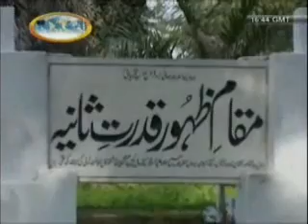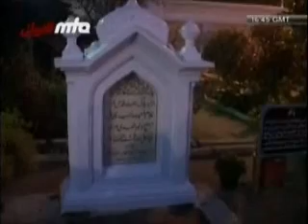Islam Ahmadiyya Urdu - Last visit to Lahore & Khilafat (6/6)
Last visit of the Promised Messiah to Lahore, his services f